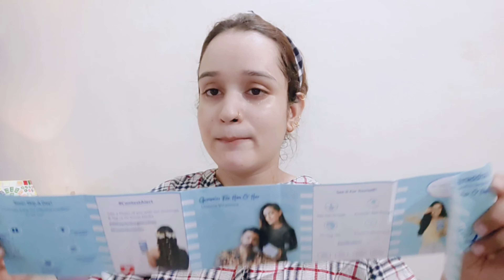Power Gummies Vitamins for Gorgeous Hair & Nails with Biotin Review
Hey Everyone!
In todays video i am share with you Power Gummies Vitamins for Gorgeous Hair & Nails with Biotin Review...

🡺If u want to buy.

which I personally like and use. I do not promote or give recommendations
for any products which are of substandard quality or which I wouldn’t
personally use or suggest to my family and friends. Please understand
that everyone’s skin type is not the same, and every product
reacts differently on different skin types. I always recommend a patch test
before trying out any new skin care/makeup product.